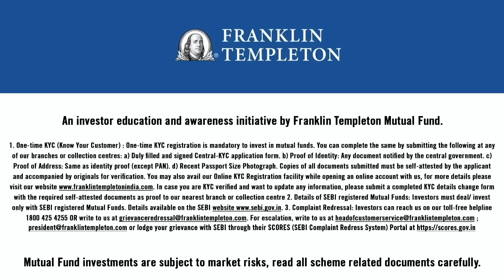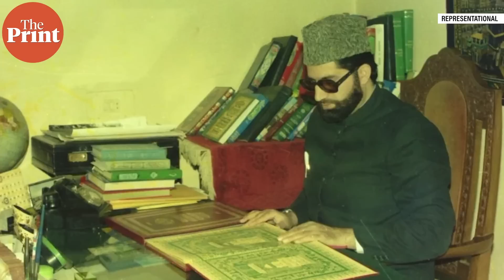Mirwaiz Mohammad Farooq’s killers arrest shows how Kashmir peace process was sabotaged by jihadists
The assassination of Mirwaiz Mohammad Farooq by terrorists unravelled efforts to negotiate peace, leading to tens of thousands of deaths. The controversial cleric, though, had a key role in unleashing the forces which claimed his own life—forces which were helped by missteps by New Delhi.